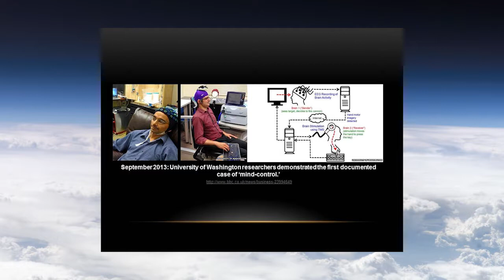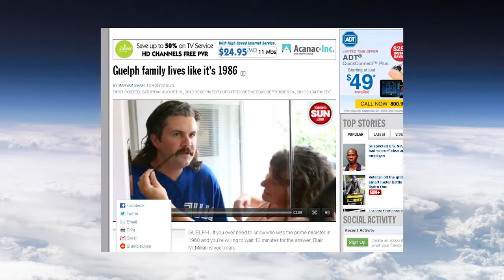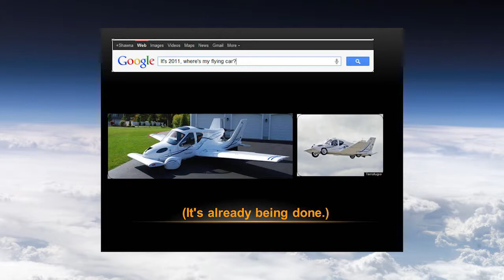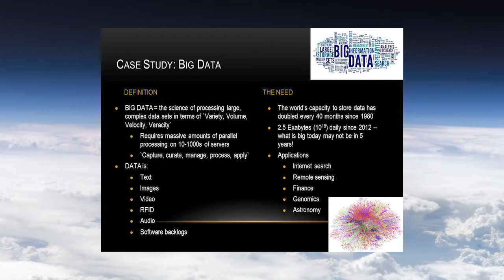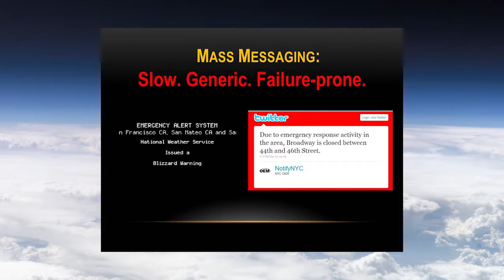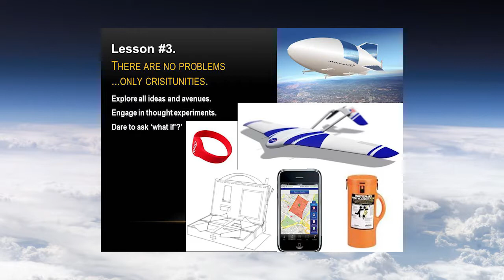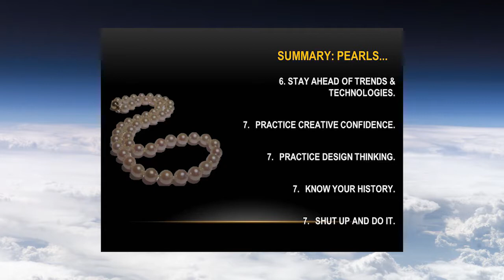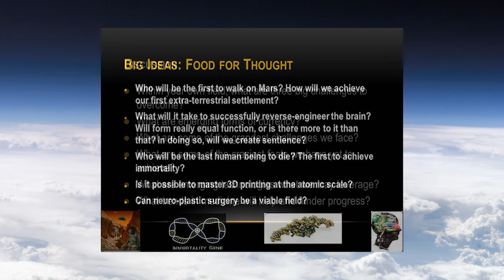Shawna Pandya Engineering Tomorrow Fall 2014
Dr. Shawna Pandya presents "Engineering Tomorrow" on November 4, 2014 in the Technology and Future of Medicine course LABMP 590 at the University of Alberta in Edmonton, Canada.